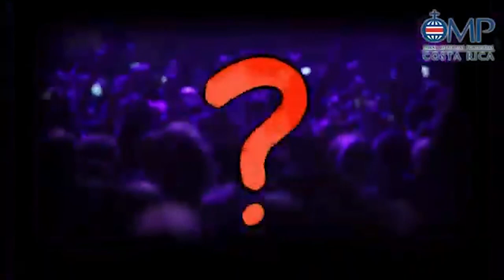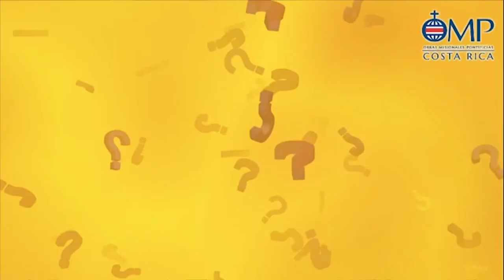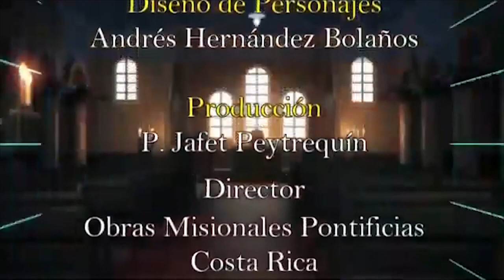Programa Levántate y Camina | DOMUND 2020: MISIÓN EN TIEMPOS DE PANDEMIA Parte 3